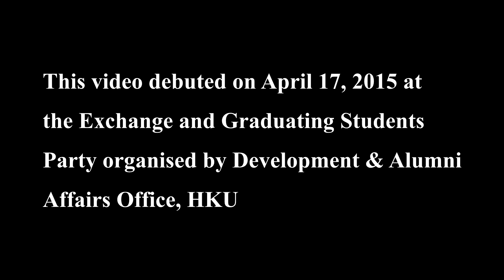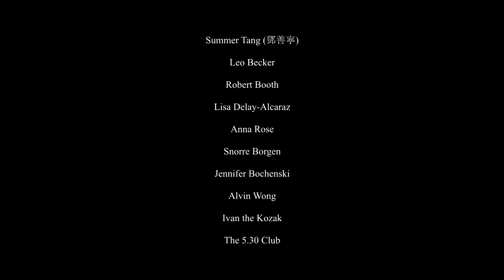"Vibrant life at HKU" produced by exchange students in 2015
This video debuted on April 17, 2015 at the Exchange and Graduating Students Party organised by Development & Alumni Affairs Office, HKU. Video created by Saxon Ross Norgard, exchange student from Australia.